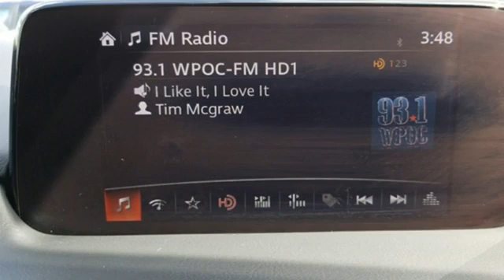2019 Mazda CX-5 Baltimore MD Parkville, MD LU505459 - SOLD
Year: 2019
Make: Mazda
Model: CX-5
Trim: Touring
Engine: SKYACTIVA® 2.5L 4-Cylinder DOHC 16V
Transmission: 6-Speed Automatic
Color: White
Interior: Black
Mileage: 21801
Stock #: LU505459
VIN: JM3KFBCM0K1505459
**BALANCE OF 5 YR OR 60,000 MILE WARRANTY**AWD**MOONROOF**LEATHERETTE SEAT TRIM**HEATED POWER SEATS**HANDS FREE BLUETOOTH**ALLOYS**1-OWNER**2019 Mazda CX-5 Touring AWD 6-Speed Automatic SKYACTIVA® 2.5L 4-Cylinder DOHC 16VbrbrRecent Arrival! 24/30 City/Highway MPGbrbrAwards:br * 2019 KBB.com Brand Image Awardsbrbrbr*Your additional costs are sales tax, tag and title fees for the state in which the vehicle will be registered, any dealer-installed options (if applicable) and a dealer processing fee ($299 Maryland; not required by law); ($389 Pennsylvania). Prices are subject to change, and prior sales are excluded from these offers. While every reasonable effort is made to ensure the accuracy of this information, we are not responsible for any errors or omissions contained on these pages. Please verify any information in question with the dealer.

Address:
9219 Harford Rd